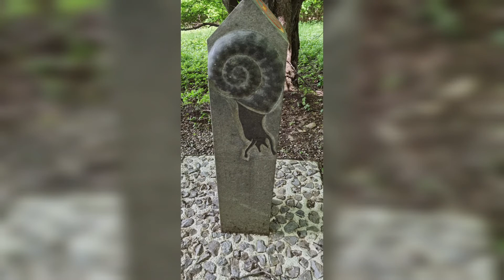Via Transilvanica Ziua 24 Saschiz - Sapartoc